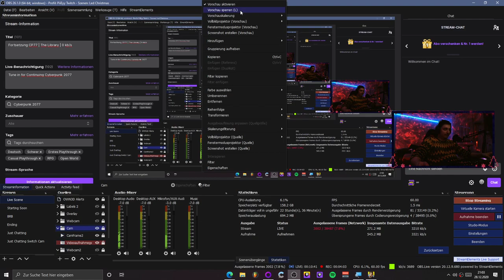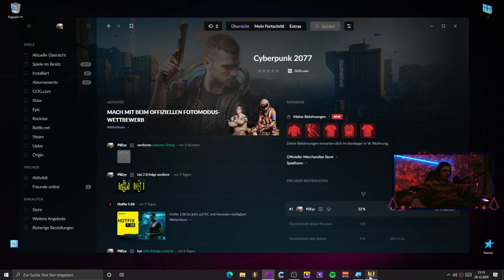Cyberpunk 2077 | Street Kid | Part 28 | Hardest Difficulty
Ryzen 3600
RTX 2060
16 GB DDR4 3000 Mhz